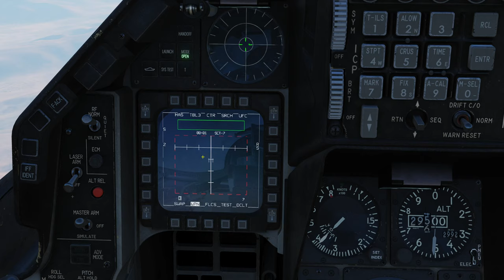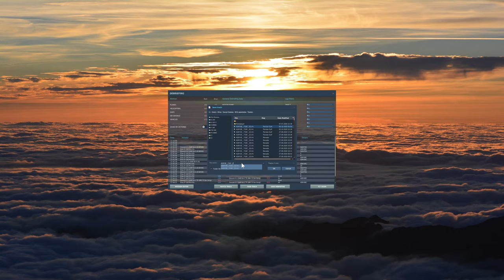DCS:F-16C Viper_AGM-88 HARM_SAM SA-2/PT-BR_VÍDEO 1406